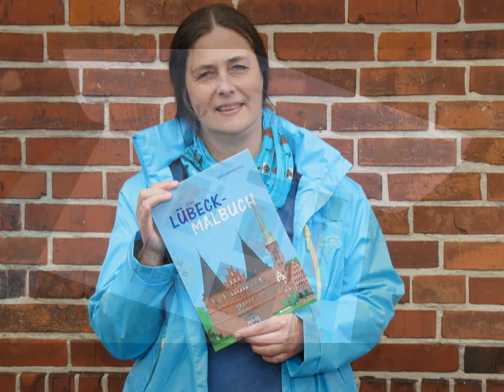Lübeck-Malbuch Flip Through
Das Lübeck-Malbuch ist da! Neugierig? HIer ist ein kleines Flip Trough...

Sybille Benedict-Rux: Das Lübeck-Malbuch, Boyens Buchverlag 2018
Taschenbuch, 48 Seiten, 7,95 €
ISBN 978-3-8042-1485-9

Das Buch ist im Buchhandel erhältlich!